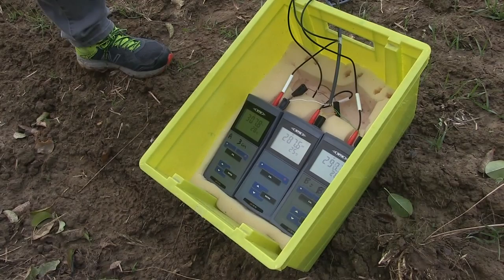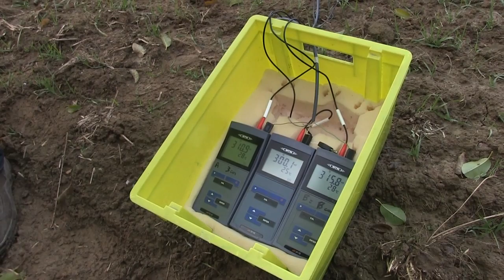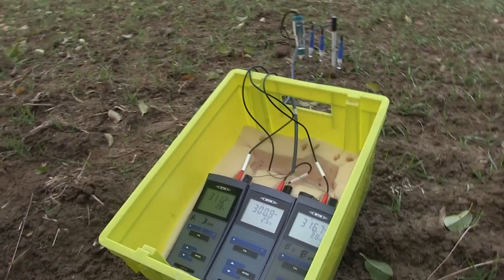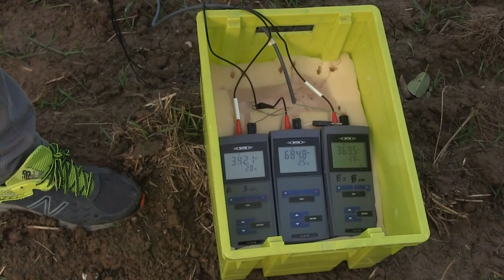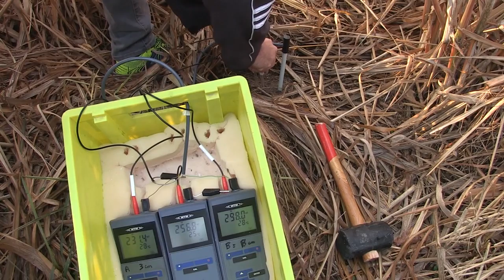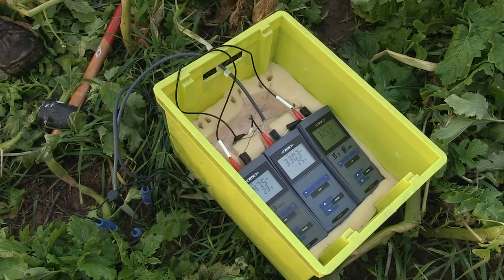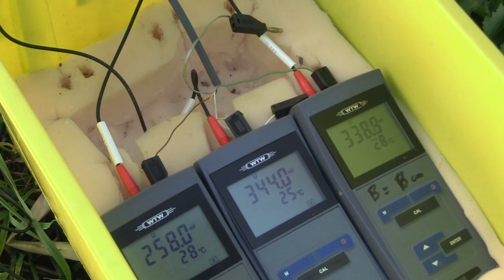Olivier Husson 2016 - 10/10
Mesures en plein champs